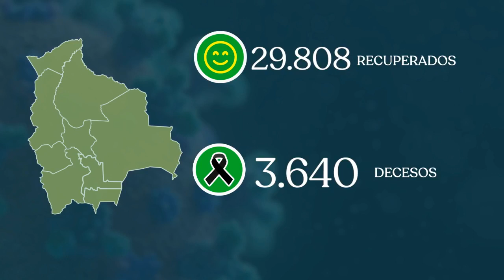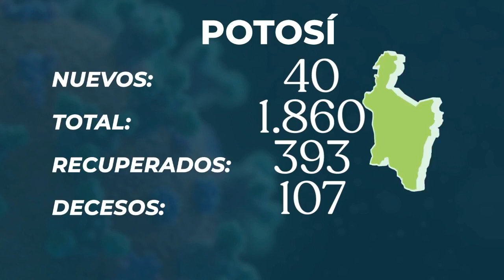89999 Casos de Coronavirus en Bolivia, 3640 decesos y 29808 recuperados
Informe epidemiológico del Ministerio de Salud de 9 de agosto de 2020.